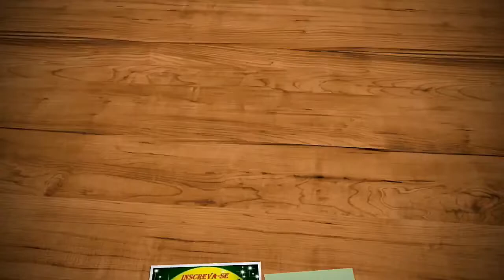Expresso Brasileiro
▬▬▬▬▬▬▬▬▬▬▬▬▬▬ Nossas Hashtags ▬▬▬▬▬▬▬▬▬▬▬▬▬▬

▬▬▬▬▬▬▬▬▬▬▬▬▬▬ Colaboradores ▬▬▬▬▬▬▬▬▬▬▬▬▬▬

● RAYLANY CELULARES
Concerta-se Tablets

▬▬▬▬▬▬▬▬▬▬▬▬▬▬ Doações ▬▬▬▬▬▬▬▬▬▬▬▬▬▬

●Banco Santander
●Agência: 3883
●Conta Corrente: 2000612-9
●Proprietário: Maicon Dionata Soares

▬▬▬▬▬▬▬▬▬▬▬▬▬▬ Canais Parceiros ▬▬▬▬▬▬▬▬▬▬▬▬▬▬

●Canal: Ednéa & Isa Moreira

●Canal: Brilho de Infância

●Canal: JULIO COSTA PÉ NA ESTRADA

●Canal: Walter.Fox RODOVIÁRIO

●Canal: MDS GAMES PLAYS

●Canal: ᖛSilasRT GameplaysTMᖜ

●Canal: José pé na Estrada

●Canal: Retro Games BR 3.0